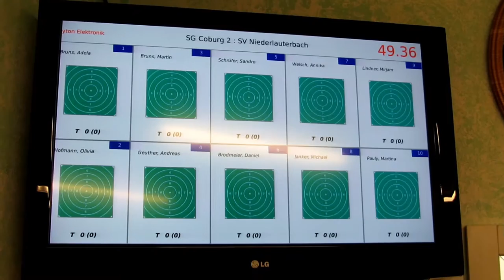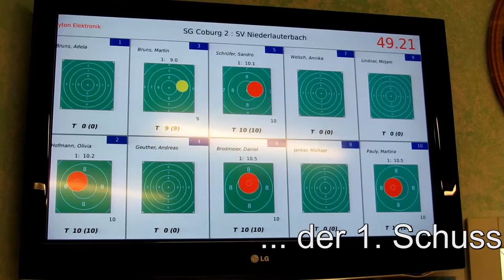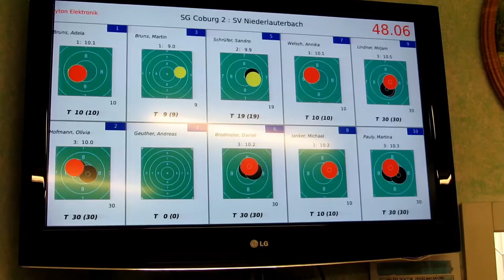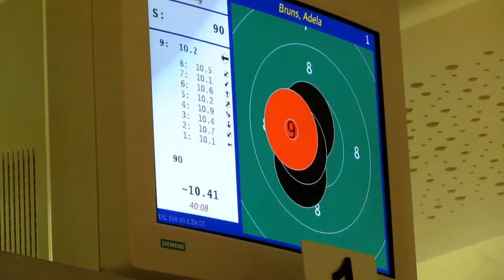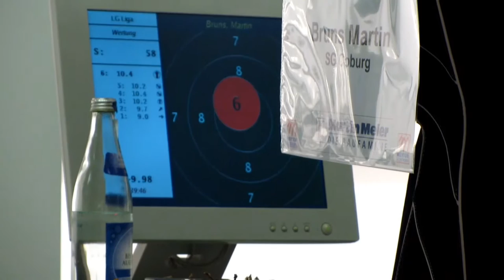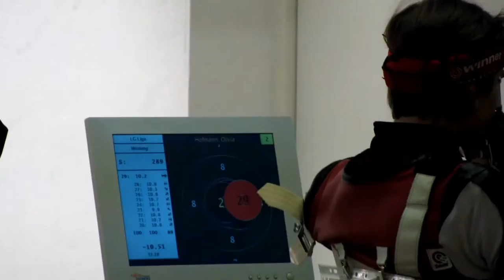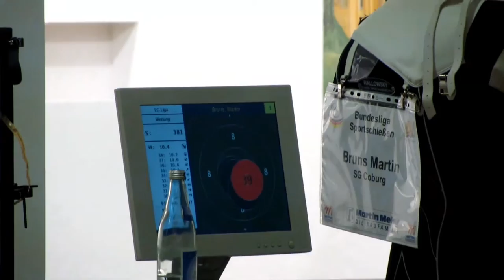SG Coburg 2 - SV Niederlauterbach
2.Bundesliga Süd in Titting am 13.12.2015